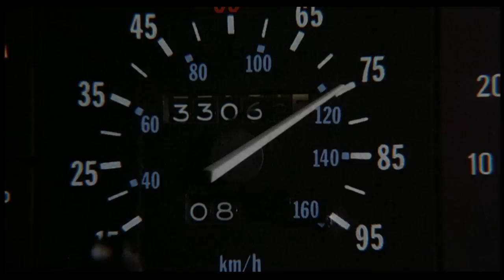Back to the Future Featurette - The Score (1985) - Robert Zemeckis Movie HD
A young man is accidentally sent 30 years into the past in a time-traveling DeLorean invented by his friend, Dr. Emmett Brown, and must make sure his high-school-age parents unite in order to save his own existence.